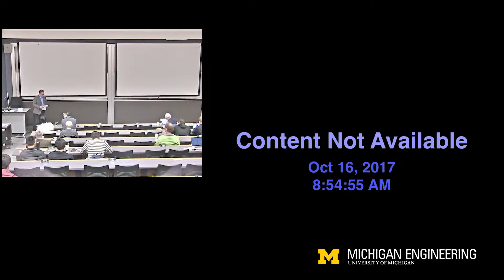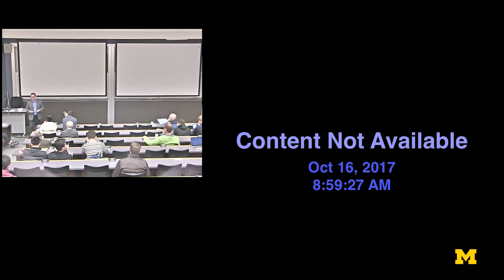Materials at Michigan Symposium | Steve Ceccio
Remarks by Steve Ceccio – Vincent T and Gloria M Gorguze Professor and Associate Dean for Research, College of Engineering
The Materials at Michigan Symposium is a special bicentennial year symposium to celebrate the impact of advanced materials research on society.